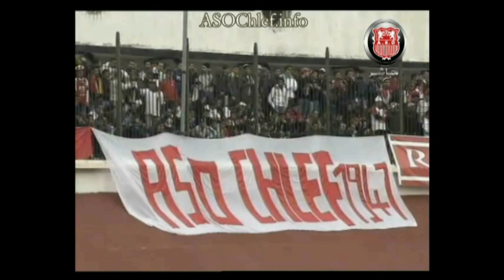aso chlef 2010-2011 film [HD] part 2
un film de aso chlef qui réalise le parcourt d'un champion résumé dans une duréé de (1 H 40 MIN ) partagé sur 8 parts
hautes qualités ( HD ). un cadeaux pour EL-DJAWAREH et tous qui aime ASO  SVP 5/5.